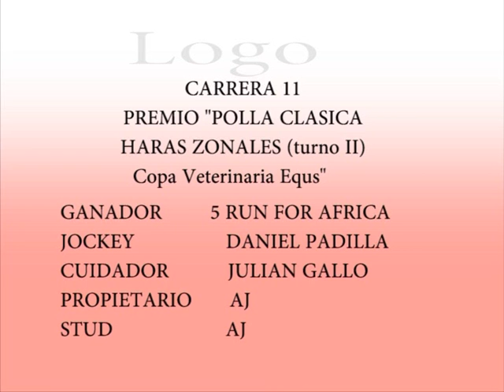Polla Haras Zonales (2º turno) Run For Africa -Hipódromo Córdoba-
11º Carrera 525 mts "Polla Hs Zonales (2 turno)" Copa VETERINARIA EQUUS
1º Run For Africa/ J.Gallo - Stud AJ - Córdoba
2º Che Brujo
3º Potra Darlene
4º Petit Bar
5º Potra Louise

Carrera ganada por 1 cpo, del 2º al 3º 3 1/2 cpo. Jockey D.Padilla.
Hija de Runforthedoe - Africana Luh